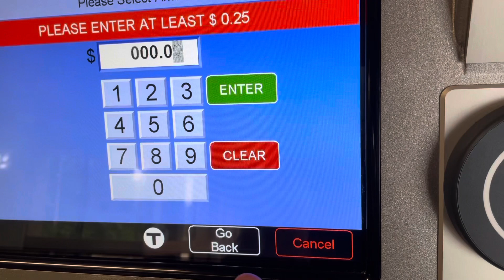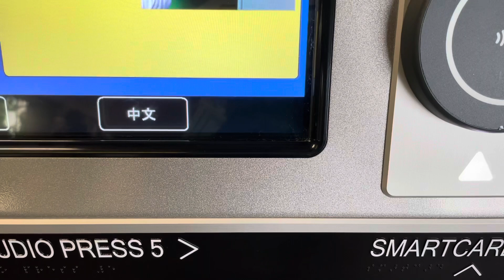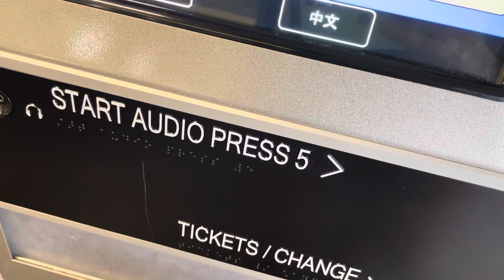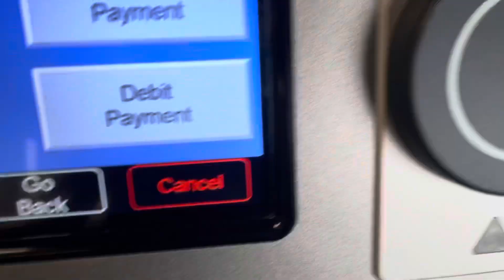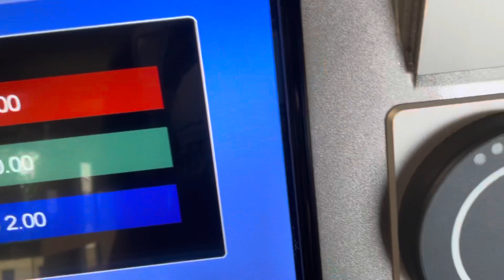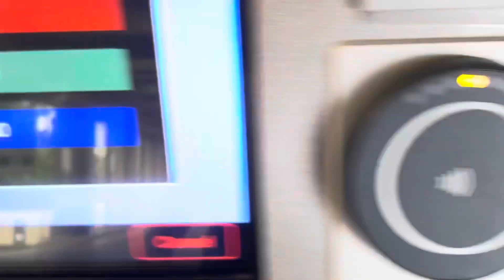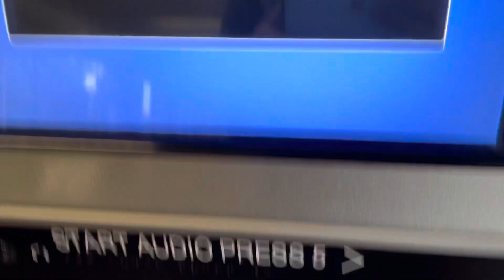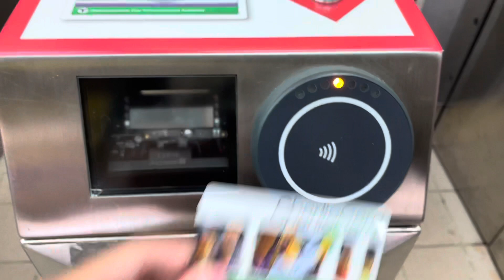THE NEW METHOD OF FREE CARDS?! | A Look At The New Fare Machine at Wellington Station! *Futuristic*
Yay! I like this idea a lot!